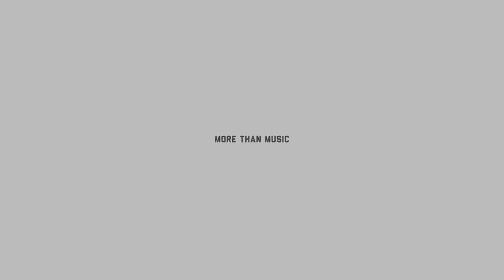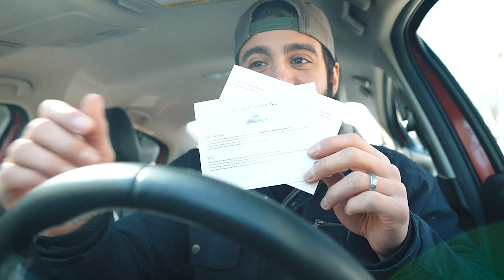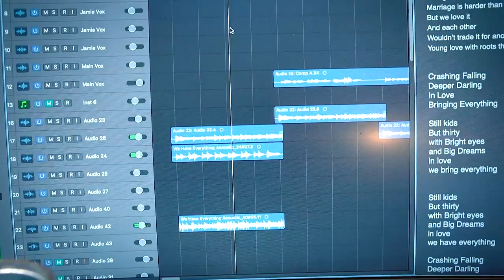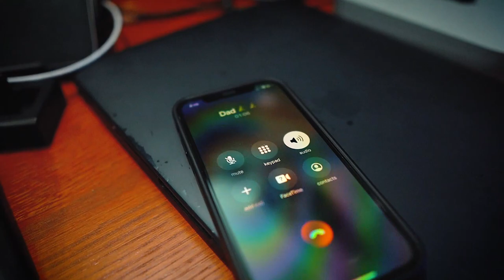Keeping my Promise...